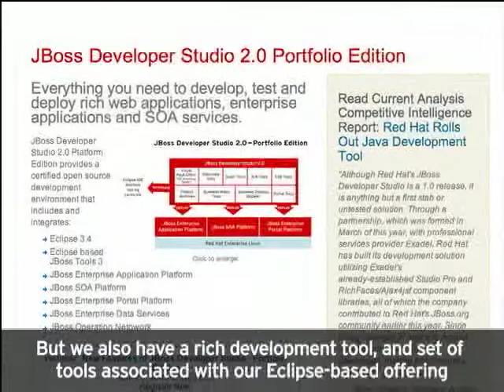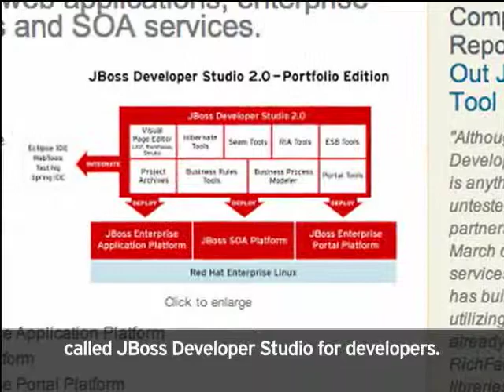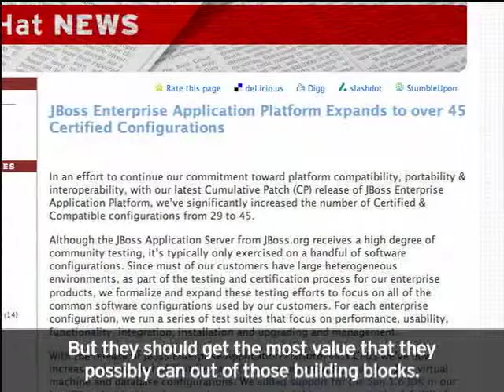JBoss Enterprise Middleware overview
In this video from the Red Hat Stories Technologies series,  Craig Muzilla, vice president of the Middleware Business, discusses the growth and development of the JBoss Enterprise Middleware suites and technologies.  He explains how Red Hat solutions extend from the middleware layer and further allow hardware flexibility and great application choice, with excellent long-term value.

"You can configure JBoss technology to the needs that you have in an organization. You're not constrained and restricted."
- Craig Muzilla